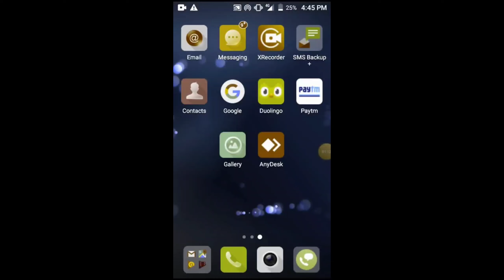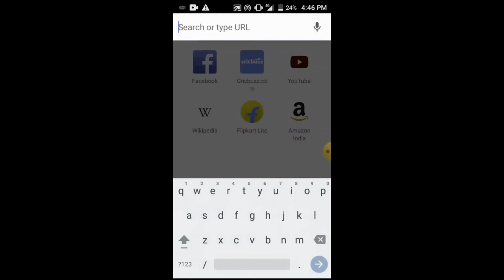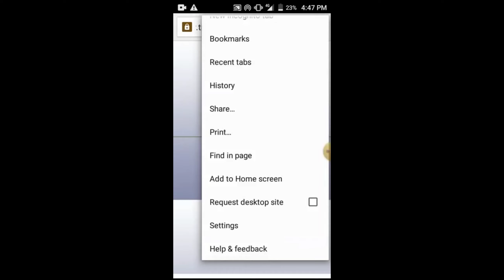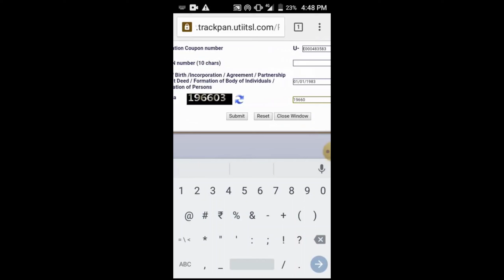Your Connection is Not Private // NET::ERR_CERT INVALID error in Google Chrome // 2023